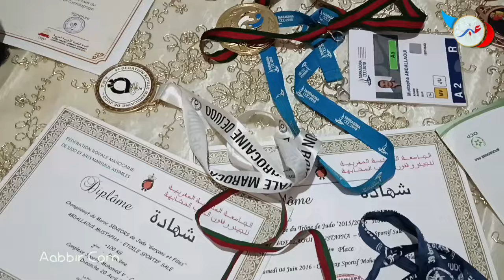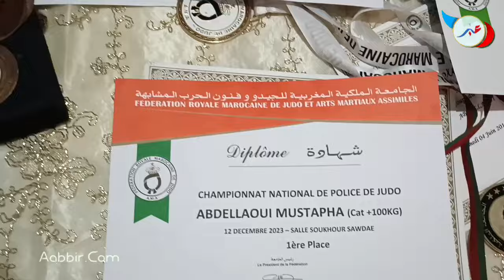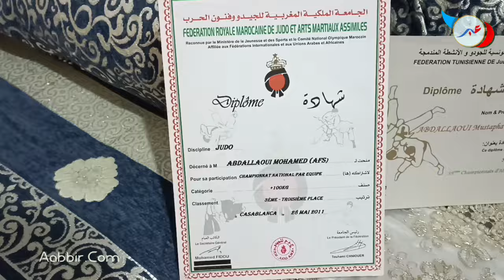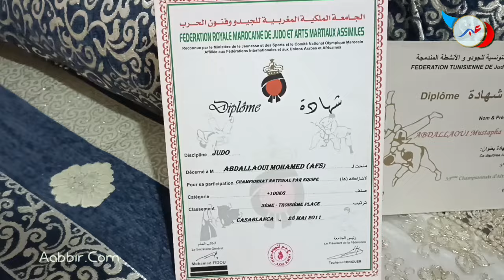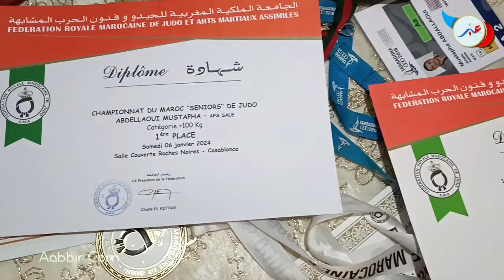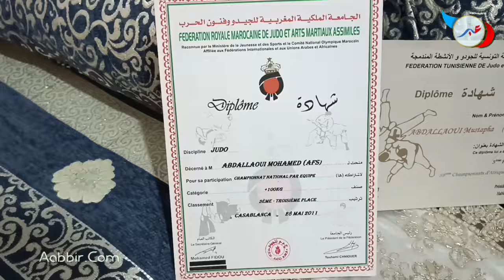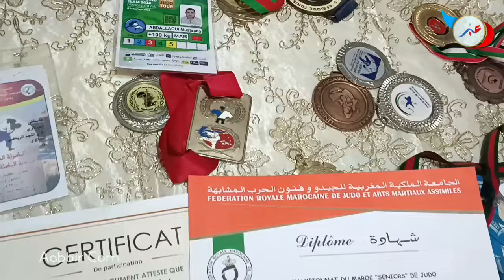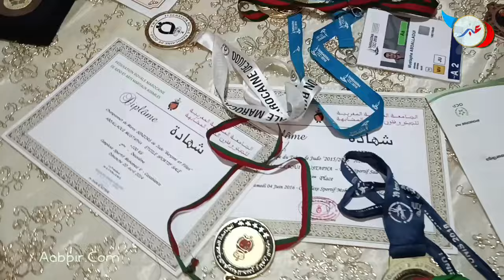مصطفى العبدلاوي بطل المغرب 16 مرة يحرم من خوض بطولة إفريقيا بسبب رئيس الجامعة الملكية للجودو